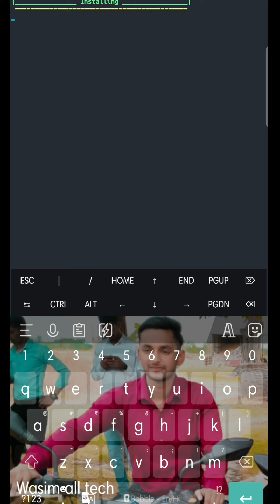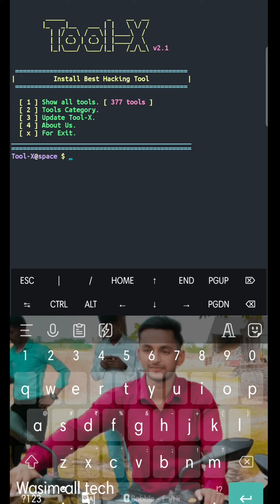how to install tool x in termux|| how to use tool x in termux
video highlight

What is use of tool X in Termux?
Why do hackers use Termux?
Tool-X command for termux

1.How To install

Open the terminal and type following commands.

apt update

cd Tool-X

chmod +x install

sh install if not work than use
./install